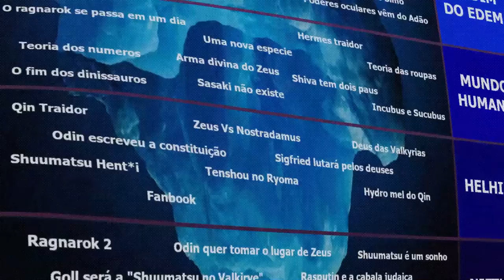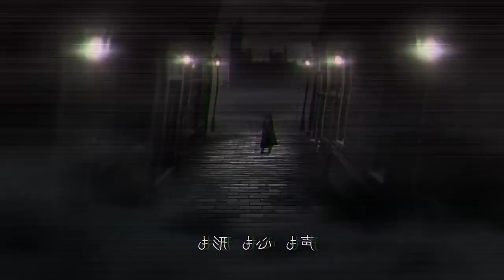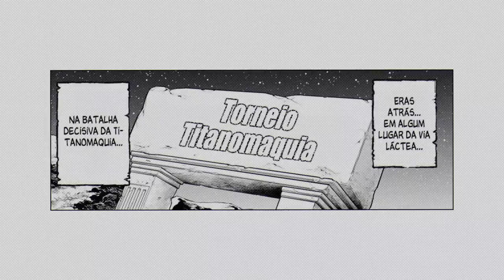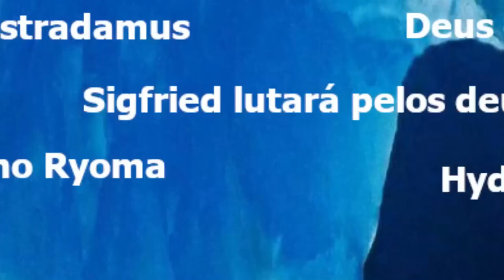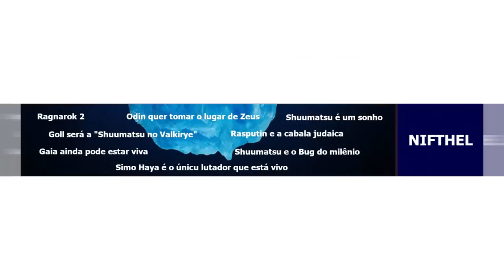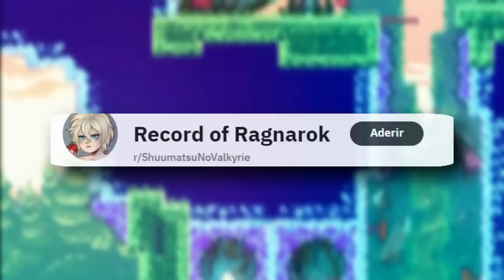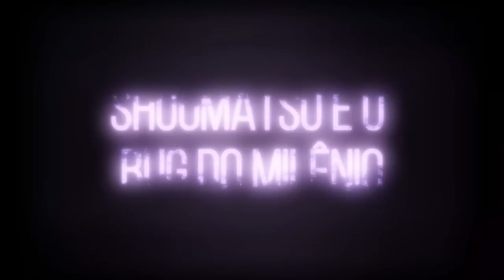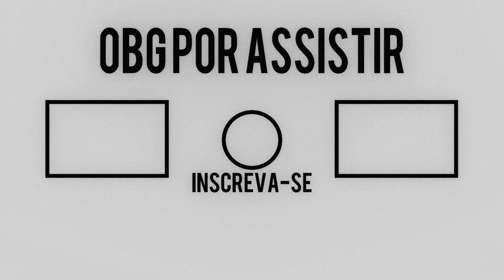O ICEBERG DE SHUUMATSU NO VALKYRIE (RECORD OF RAGNAROK)…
▣ Assunto do vídeo:
▸ Olá pessoal, o vídeo de hoje vai ser meio especial, para comemorar os 200 inscritos aqui no canal! Muito obrigado a todos que se inscreveram! No vídeo de hoje eu vou mostrar aqui um iceberg de Shuumatsu no valkyrie (Record of ragnarok), que eu mesmo pesquisei e criei para este vídeo.

▣ Momentos do vídeo:
▸ Introdução: 00:00
▸ Camada 1 - Valhalla: 01:44
▸ Camada 2 - Reino divino: 05:29
▸ Camada 3 - Jardim do Éden: 09:34
▸ Camada 4 - Mundo Humano: 18:19
▸ Camada 5 - Helheim: 25:14
▸ Camada 6 - Nifthel: 32:00
▸ Obrigado: 41:27

▣ Sobre o canal:
▸ Olá, eu sou o Prometeus e sejam bem vindos ao meu canal. Este é um canal para comentar sobre animes e mangás que nós tanto amamos, tenho foco principalmente em one piece, my hero academia, shuumatsu no valkyrie, berserk e qualquer coisa que eu achar interessante.

▣ Obrigado e espero que gostem S2

Todas as imagens aqui foram tiradas do google, entre em contacto caso queira os devidos créditos :3
All the images here were taken from google, get in touch if you want the credits :3